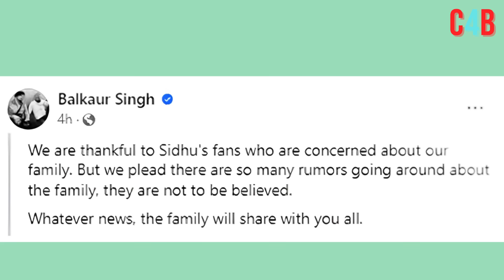Top 15 Big News of Bollywood | 13th March 2024 | Pathaan 2, BMCM, Salman Khan